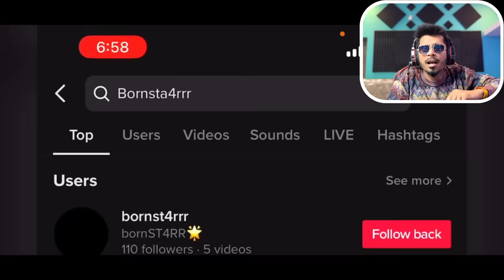😈 RANK 1 TDM PLAYER Faster Than Hacker in PUBGM - Best Tiktok Moments in PUBG Mobile/BGMI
Video Credit :- @madara_2.0_yt

                                                      Fauji Vlogs.